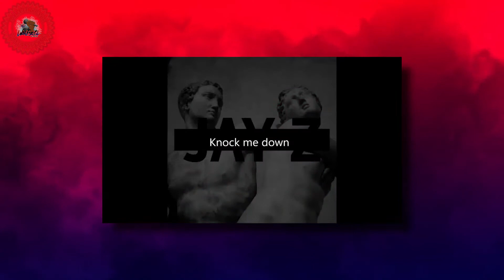A 'No Label Convo' w/ HOSANNA | Interview | No Label The Podcast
On the eleventh episode of SZN 3 we have a sit down with HOSANNA formally known as Hitch Burney. Hosanna gives us insight on his relationship with god and when he began his spiritual journey. He talks about how learning about the word of god helped him find himself and changed his outlook on how he should approach his music. Hosanna shares with us how the reason for changing his artist name, learning the importance of patients, working with WestsideGunn and Playboi Carti, new approach to his upcoming projects, and much more.